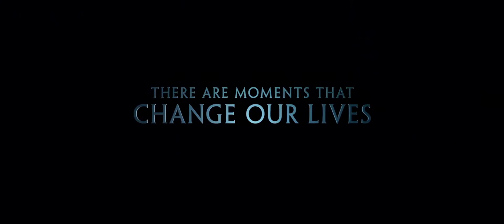The Finest Hours – Trailer - Official Disney | HD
In February of 1952, one of the worst storms to ever hit the East Coast struck New England, damaging an oil tanker off the coast of Cape Cod and literally ripping it in half. On a small lifeboat faced with frigid temperatures and 70-foot high waves, four members of the Coast Guard set out to rescue the more than 30 stranded sailors trapped aboard the rapidly-sinking vessel. “The Finest Hours” is the story of their heroic mission, which is still considered the greatest small boat rescue in Coast Guard history.

The film is produced by Jim Whitaker (“Cinderella Man”) and Dorothy Aufiero (“The Fighter”). The screenplay is by Academy Award® nominees Paul Tamsay & Eric Johnson (“The Fighter”) and Academy Award nominee Scott Silver (“The Fighter,” “8 Mile”) based on the book by Casey Sherman and Michael J. Tougias. “The Finest Hours” will be released in Irish cinemas on October 16.

"Like" us on Facebook: Facebook.com/WaltDisneyStudiosUK